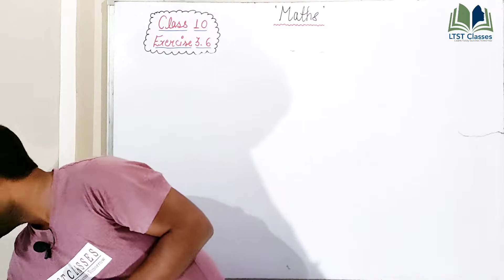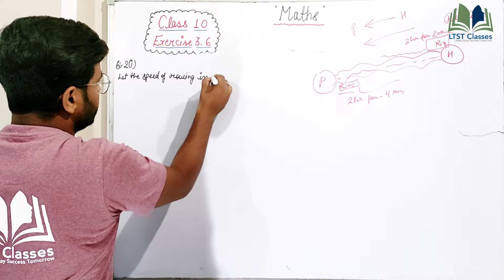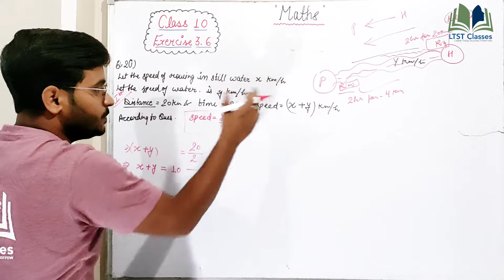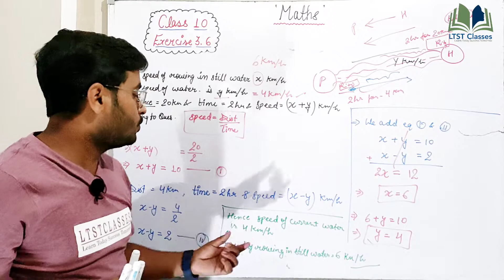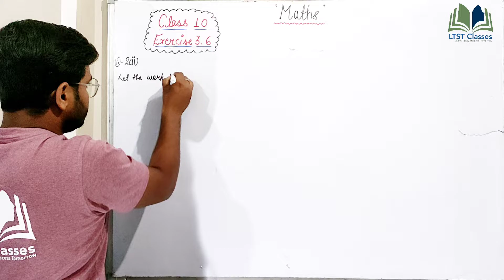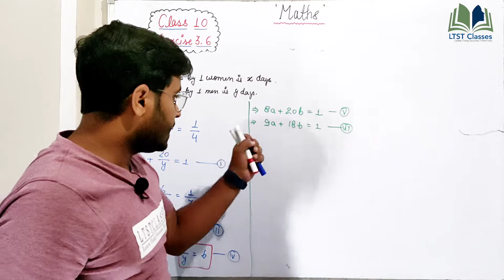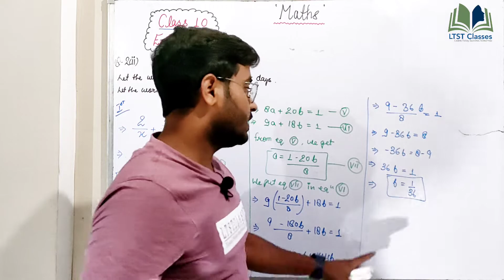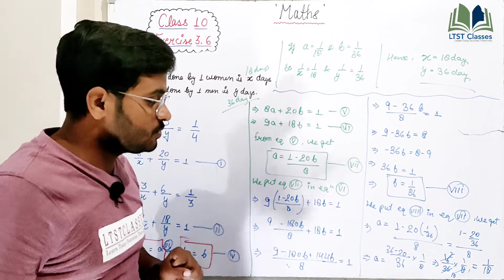Class10 Ch-3||Exercise3.6||Ques No. 2(i & ii)||CBSE NCERT Solutions||Part3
Hello Everyone 🙏Hello Everyone 🙏

In this video, we are going to learn how we solve Questions of Exercise 3.6(Ques No.2[ i & ii ]) with the help of Substitution Method in very easy way according to NCERT Pattern.

Video Links 🔗

Ch.3 Pair of linear equations in two variables

Exercise 3.6(part2)

Exercise 3.6(part1)

Exercise 3.5(part4)

Exercise 3.5(part3)

Exercise 3.5(part2)

Exercise 3.5(part1)

Ch.2 Polynomials

Ch.8 Quadrilaterals